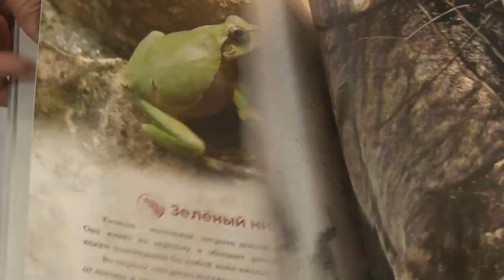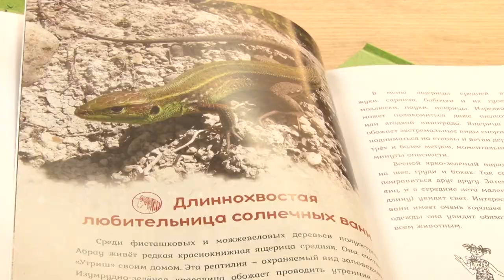В Анапе прошла презентация книги о заповеднике "Утриш"